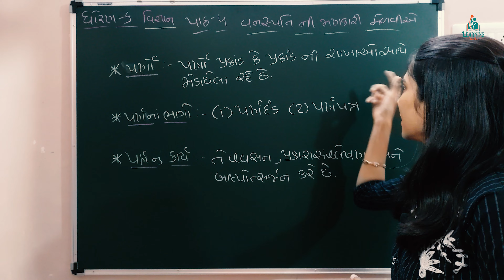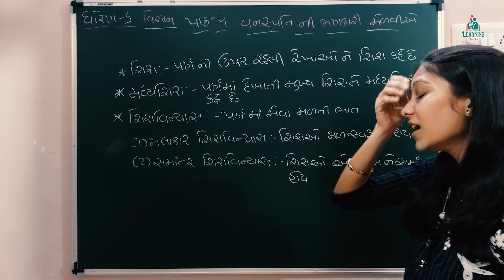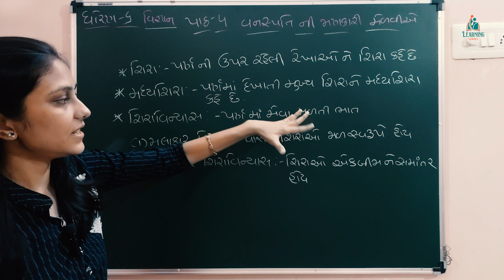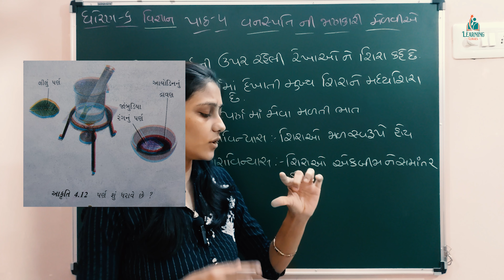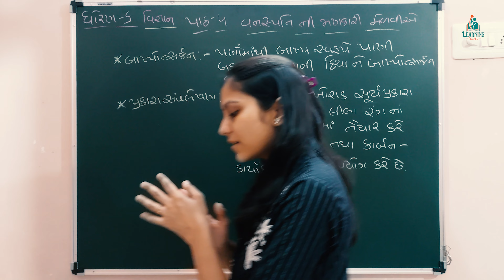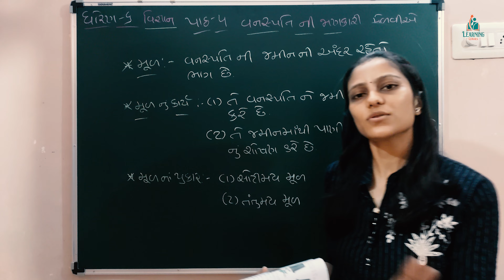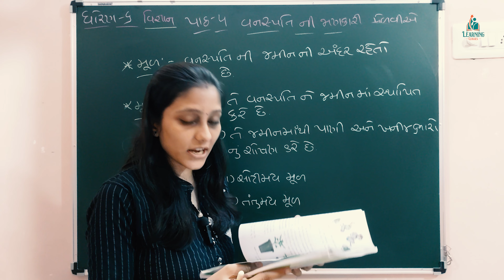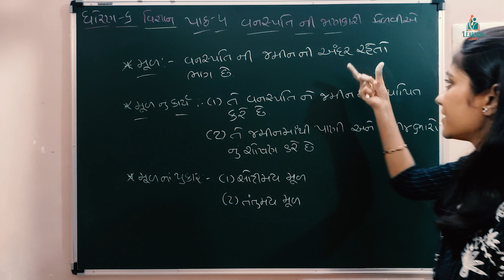Dhoran 6 Vignan Prakran 4 Vanashpatini Jankari Medaviye Part 2 | ધોરણ 6 Ch4 વનસ્પતિની જાણકારી મેળવીએ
Dhoran 6 Vignan Prakran Number 4 Vanashpatini Jankari Medaviye Part 2 | Standard 6 Science Chapter 4 Get Information About Plants Part 1 | ધોરણ 6 વિજ્ઞાન પ્રકરણ નંબર 4 વનસ્પતિની જાણકારી મેળવીએ Part 2

આગામી વિડિયોમાં ફરી મળીશું ધોરણ 6 વિજ્ઞાન પ્રકરણ 4 Swadhyay

Will meet again in next Video will be for Std 6 Vignan Chapter 4 Swadhyay

Dhoran 6 Vignan Prakran Number 1 Aahar Na Ghatako | ધોરણ 6 વિજ્ઞાન પ્રકરણ નંબર 1 આહાર ના ઘટકો

Arm Tripod Mobile stand for overshoot.

dhoran 6 vigyan swadhyay solution 2023
dhoran 6 science chapter 4 samjuti
dhoran 6 science chapter 4
std 6 vignan 2023 swadhyay solution
std 6 science ch 4
ch 4 Vanashpatini Jankari Medaviye
std 6 science chapter 4
std 6 science chapter 4 solution
std 6 sci ch 4 Separation of substances